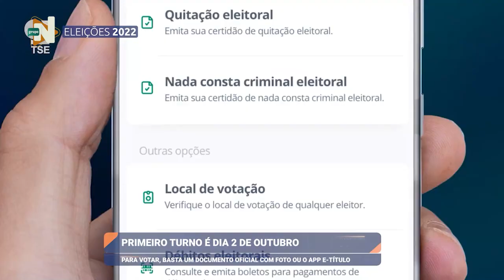Minuto Eleições: Documentos para votar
MinutoEleições: Fique atento para os documentos necessários para levar no dia da votação.